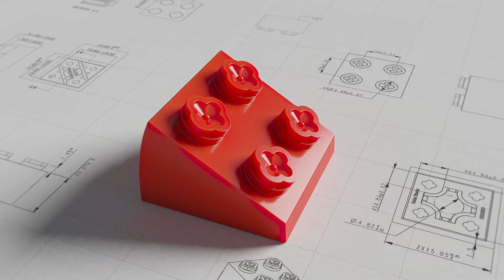CORPORATE VIDEO FOR 佳樂專 (PACKAGE H)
佳樂專品牌創立於1971年，當年香港的五金模具產業稚拙起步，沒有計算機，只有紙和筆。佳樂專之父何焯輝先生，靠簡單的紙筆設計出精確到毫米的技術圖紙，靠純手工艱難打造出第一套花型釘頭模具，最終研發出世界上第一顆梅花釘頭積木，充分展現何焯輝先生的匠心精神。